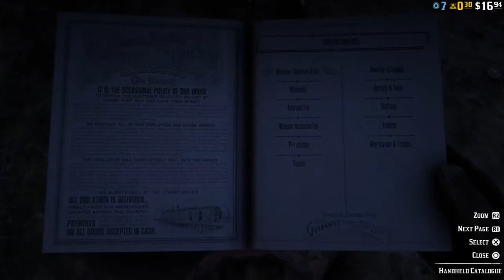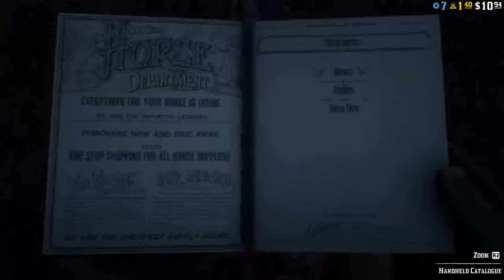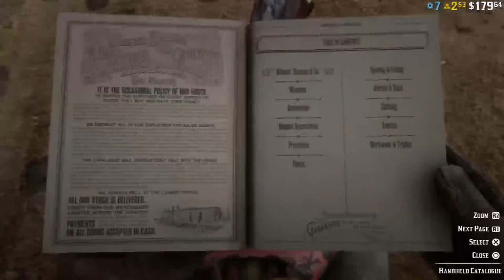Red deademption new role play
Ps4 live game play